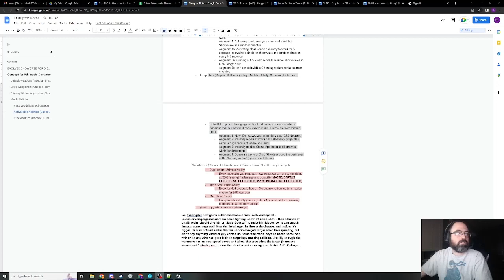Thunder Gameplay Showcase - Originally for friends, please excuse the profanity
I loved making this game. The weapons and spells only got better as I put more work into it. I worked on this at Studio369 in early 2023, due to budget issues they do not plan on going forward with this project, which is why I feel comfortable showing it here.

There are other videos regarding this project, the most important one being a focus group test, which I will happily share upon request.